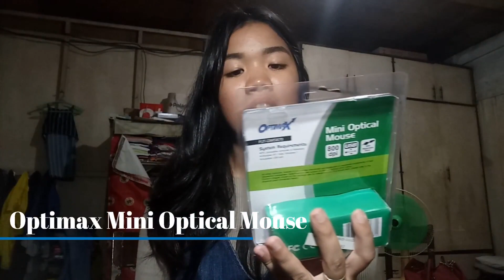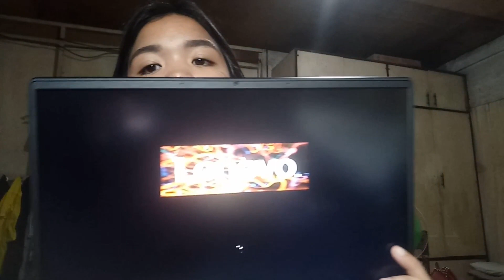LAPTOP UNBOXING!! | Eris Maceda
HEY GUYS! SOBRANG  NAMISS KO KAYO! Sana magustuhan niyo tong video. Pinaghirapan ng parents ko tong laptop na ito ang gusto ko siya ishare sainyo.

Promise linggo linggo na ang upload after this video!

LAPTOP SPECS
LENOVO IDEAPAD 330S-14IKB
Intel Core i5 8th generation
Radeon Graphics card 2gb
4gb RAM
1TB HDD
14" inch display (ips display)
Windows 10
1.6kg

 Hi! I am Eris Maceda. Thank you so much for clicking my video.I am a makeup enthusiast! I love Makeup and being in the Philippines it will be so hard to look for makeup that are worthy of your money. So I am here to help you find that makeup.

GOD IS GREATER THEN THE HIGHS AND LOWS Romans 8:28-29 GOD IS GREATER THAN YOUR FEARS AND PROBLEMS.

1TB HDD